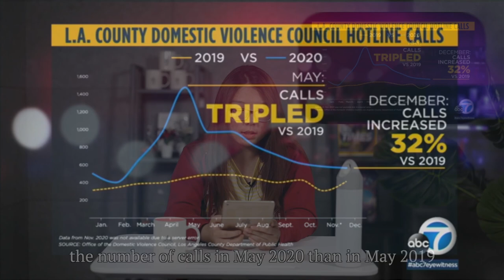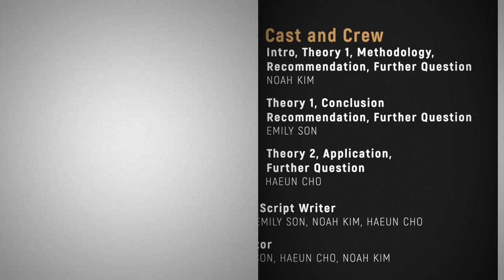[STUDENT LIFE] The Rise of Domestic Violence During the Pandemic [Haeun Cho, Emily Son, Noah Kim]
This video project is made by one of our high school student's groups (Haeun Cho, Emily Son, Noah Kim) for Research Practicum Class in Spring 2021.

Contributed by
1. Ms. Haeun Cho: G10
2. Ms. Emily Son: G10
3. Mr. Noah Kim: G10

/// DESCRIPTIONS ///

Title: The Rise of Domestic Violence During the Pandemic

Introduction
The introduction describes the reasons for the pandemic and establishes the premise that the cause of quarantine was due to the pandemic and government orders. The introduction introduces the claim that the quarantine increased the concentration of cases of domestic violence.

Contents
The video contains an introduction, two theories, a methodology, applications, recommendations, and further research questions.

Theories
1. The first theory essentially states that since the quarantine and other conditions imposed by the pandemic  was detrimental to the mental states of most people it made people more susceptible to the perpetration of domestic violence. Ergo, a higher number of domestic violence cases.

2. The second theory addresses how Covid has made circumstances that are advantageous to accusers. It highlights the fact that perpetrators use fear and viruses as a means to prevent victims from reaching for hotlines.

Applications
The application describes needs to raise awareness on domestic abuse and combating misinformation on Covid. In addition, it explains how the situation has been in Korea.

Recommendations
1. Raising awareness of domestic violence prioritizes tackling the issue of domestic violence is legislature.

2. Financial aid to families in need will lead to a reduction in domestic violence cases as it was established that financial status is correlated to domestic violence.

3. Allowing victims of domestic violence to escape their abusers by means of government-subsidized temporary housing will assist victims to escape.

Further Questions
1. What can be done to reduce the cases of alcohol-related domestic violence?

2. Why have there been discrepancies in the number of domestic abuse hotline calls in different locations?

3. How might solutions by countries vary, for instance, South Korea?

MB01ADIAVQYC7DP